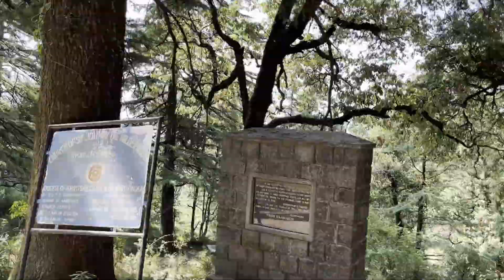Trip to McLeod Ganj | St. John Church | Kangra Temple | Jawala Ji Temple | Anandpur Sahib Gurudwara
Exploring Mcleod Ganj in Dharamshala & experiencing the hidden gems of Mcleodganj. We continued driving from Noida to Dharamshala and further to McLeod Ganj. We are visiting some awesome & hidden destinations in this series. Find out all about driving on difficult routes of Dharamshala, Tibetan food & culture, hippie towns, scenic beauty & a lot more.

In this vlog we will be showing St John Church of the Wilderness, Kangra Temple, Jawala JI Temple and Anandpur Sahib Gurudwara.
Which is a very beautiful place we enjoyed alot and the fun we did on the way and information which is provided all the way about hotels and everything around the trip.

Product links:
* Stamio Amla bhringraj shampoo: Amazon || Flipkart || Purplle

* Stamio Amla Bhringraj Hair Oil: Amazon || Flipkart || Purplle

Hotels:
1. Hotel Mystic Woods was our hotel in McLeod Ganj.

Give me your feedback We would love to hear from you ❤️

► OUR EQUIPMENT:
One Plus 6
Dell G15
Logitech G402
Boya Pro Audio Mic

►SOFTWARE USED
Filmora